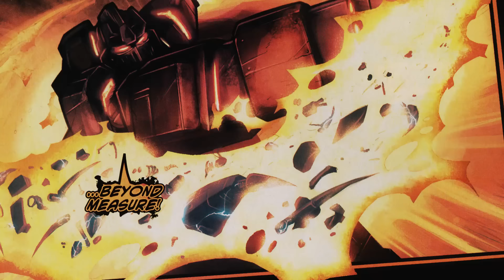TRANSFORMERS: THE BASICS on THE FALLEN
Heading deep into Cybertronian lore this week with a look at The Basics on MEGATRONUS, one of the original Thirteen Primes - aka THE FALLEN!